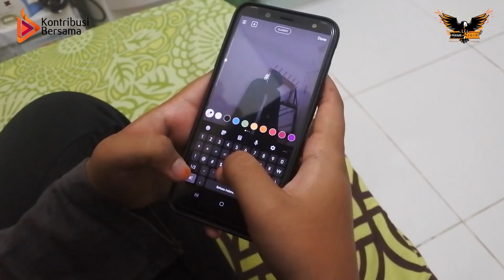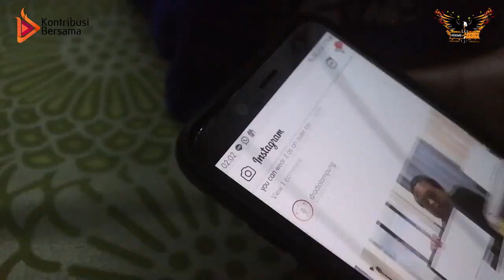TEASER PKKMB UNILA 2019 (Part 2)